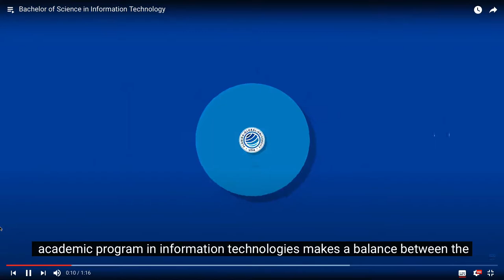Bachelor Of Science in Information Technology